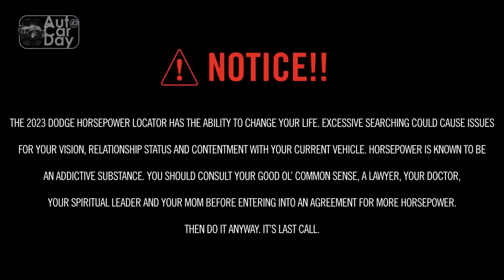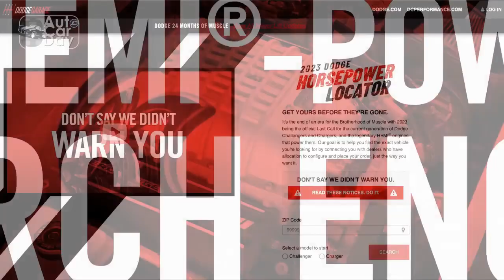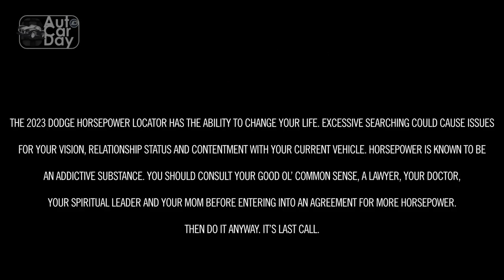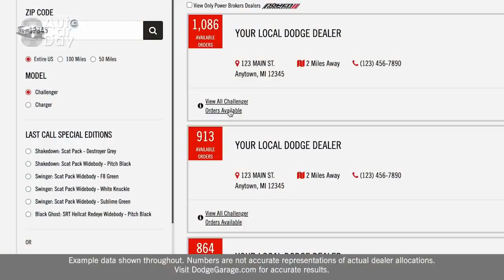2023 Dodge Challenger Black Ghost Review, The Ultimate Muscle Car Experience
2023 Dodge Challenger Black Ghost Review, The Ultimate Muscle Car Experience

1. We use trusted media sources in loading news and narrative content that we provide, in order to maintain accuracy and facts. We also include sources as references. please visit the sites we provide for more in-depth information related to the information or discussion we raise.

2. The material we use in making this video, is free and non-copyrighted content, or Creative Commons content, with fair use of content. If there is a problem or material that we use in the video in this channel, or there is a discussion about future business.